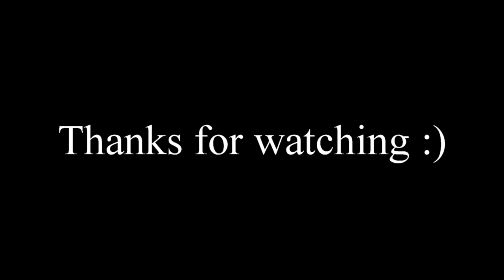Cookie Speedrun (Map by: TNTeamC4 (me))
Build for challange bot on parkour server :)

Server: omegaparkour.net
Edited in: Pinnacle Studio 22 Ultimate